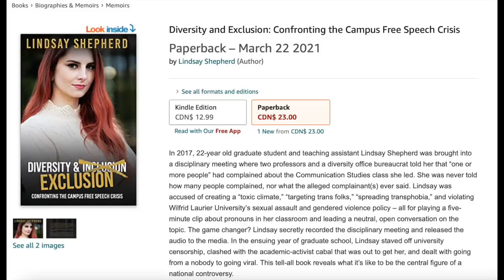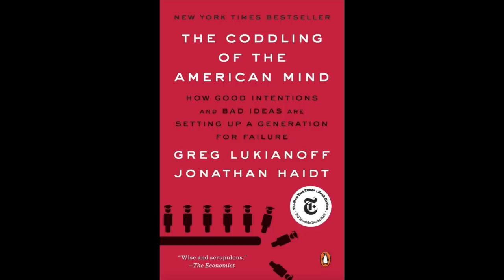I wrote a book 👀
I wrote a tell-all book! Here's how it came to be...